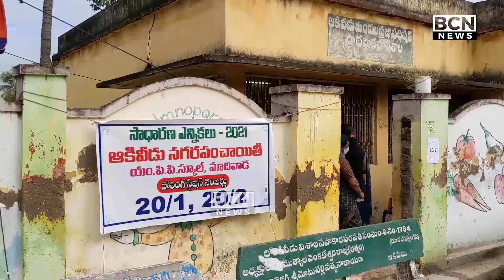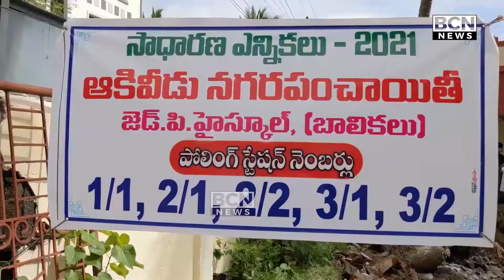ప్రశాంతంగా ఆకివీడు నగర పంచాయతీ ఎన్నికలు | Akividu | BCN NEWS